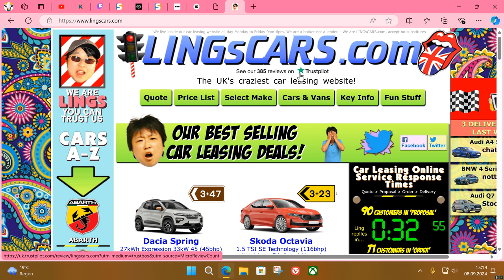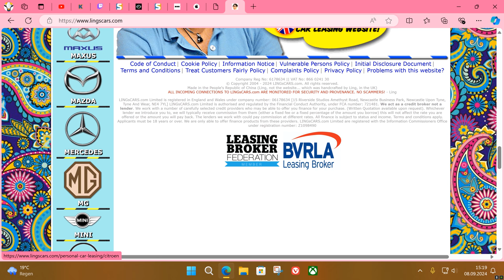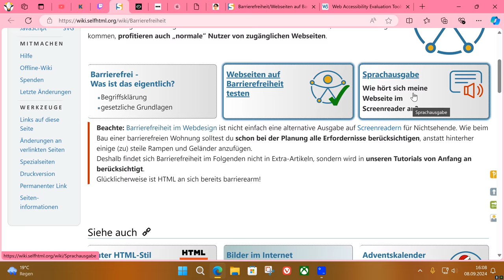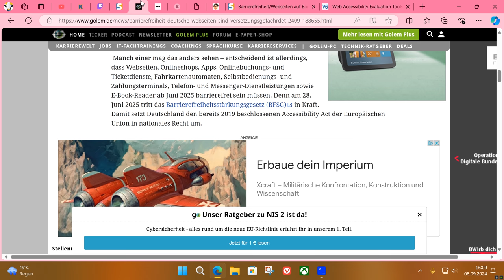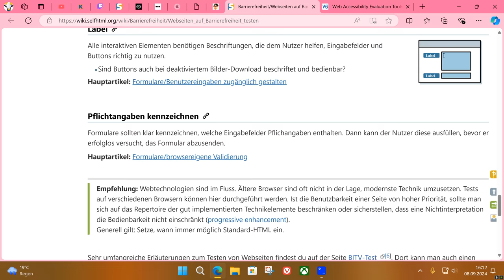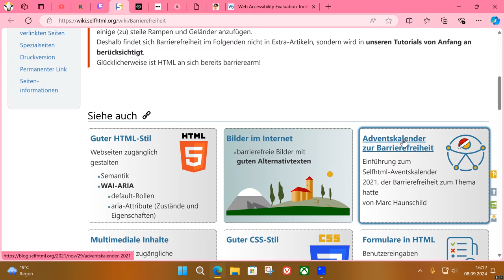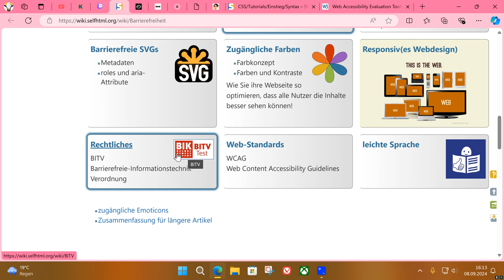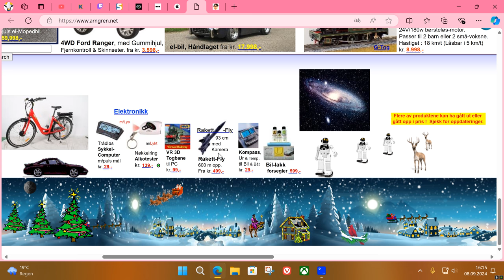Was ist das Barrierefreiheitsstärkungsgesetz an das sich bald alle Website Betreiber halten müssen ?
Heute gehen wir der Frage nach: Was ist das Barrierefreiheitsstärkungsgesetz an das sich bald alle Website Betreiber halten müssen ? Oder anders: Was ist überhaupt Barrierefreiheit im Internet ? Ich hoffe ich kann das etwas erklären, mit diesem Video !